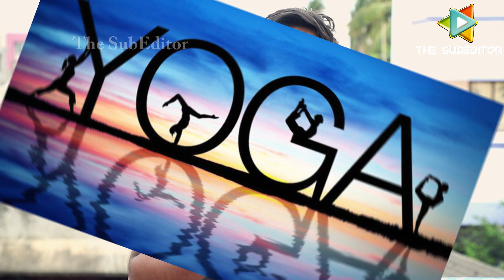Tea with Dinesh: காவி நிறத்தில் மாறும் இந்திய கிரிக்கெட் அணி ! - Thalapathy 63 First Look Poster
VJ: Dinesh

Direction: Mari

Editing : Ajith Srinivasan

Creative Head: Dickson Isreal